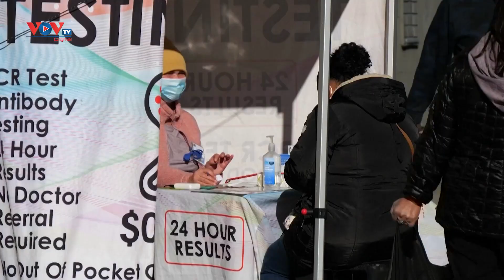Hạ viện Mỹ phê chuẩn dự luật bỏ chứng nhận tiêm Vaccine ngừa Covid-19 với du khách nước ngoài | VOV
Tháng 6/2022, chính quyền Tổng thống Joe Biden đã dỡ bỏ quy định những người đến Mỹ bằng đường hàng không phải có chứng nhận xét nghiệm âm tính với virus SARS-CoV-2, nhưng không dỡ bỏ yêu cầu tiêm chủng của Trung tâm Kiểm soát và Phòng ngừa Dịch bệnh (CDC) đối với hầu hết du khách nước ngoài.